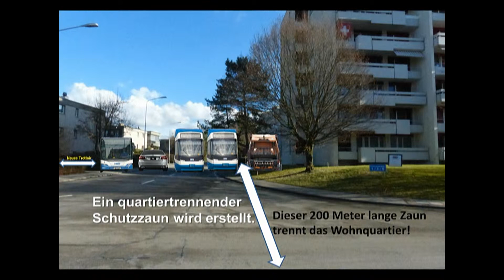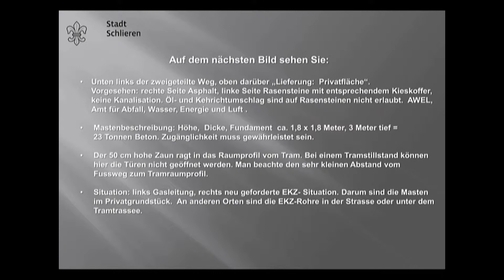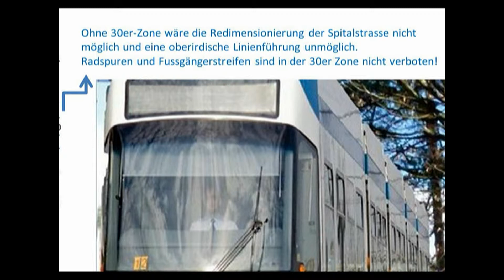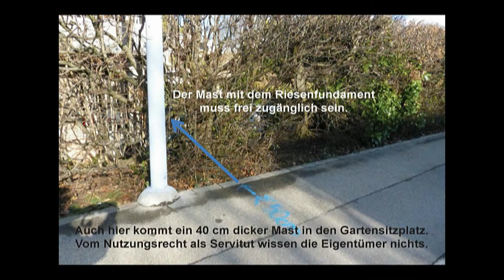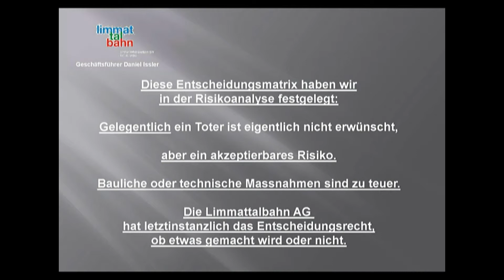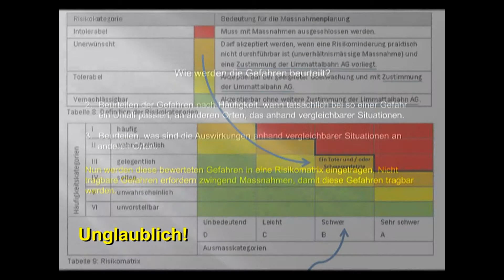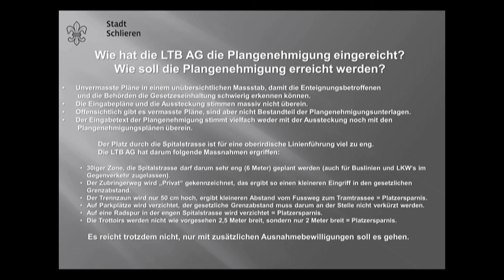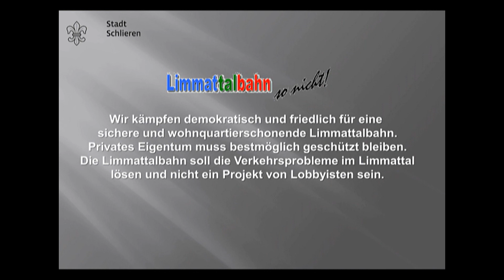Limmattalbahn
Die Bauausführung bestätigt, es ist extrem viel schlimmer als befürchtet.

Sofort haben die Betroffenen in Schlieren und Dietikon bemerkt, die Verkehrsprobleme werden verschlimmert. Dieses Tram ist nicht leise. Mit dem Tram wird der Lärm in den Orten vergrössert. Damit das Tram fahren kann, muss der normale Verkehr gestoppt werden. Stau heisst das Wort.

Nur die politischen Baulobbyisten sehen nicht hin und behaupten das Blaue vom Himmel. Darum: Die Baufirmen sind die einzigen Nutzniesser.
Wirtschaft:
Es handelt sich nicht um Wohbauprojekte mit sehr vielen Zulieferern. Also positiv für die Gesamtwirtschaft.
Hier handelt es sich im Prinzip um ein Strassenbauprojekt mit sehr wenigen kleinen Zulieferen. Über 90 % dieser Steuergelder kassieren die reichen Baufirmen.